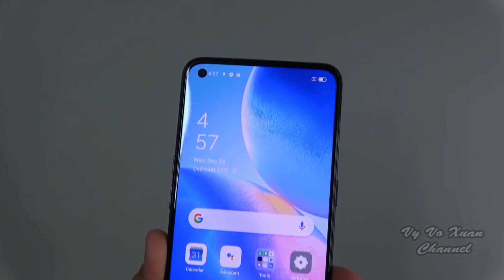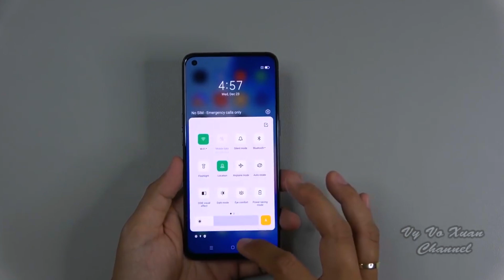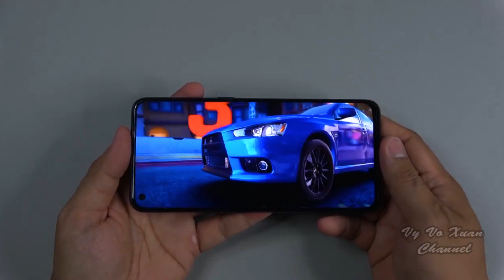Oppo Reno 5 | سعر ومميزات وعيوب ومواصفات اوبو رينو 5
هاتف oppo reno 5 - مراجعة oppo reno 5 و هاتف oppo reno 5 pro 5g ( سعر و مواصفات ومميزات وعيوب ).
oppo reno 5 | سعر ومميزات وعيوب اوبو رينو 5. رينو 5 برو oppo reno 5 pro موبايل تحفه خلينا نعرف ليه؟ ..
يمكنك مشاهدة مواصفات oppo reno 5 pro plus بالكامل من حيث الوزن والأبعاد والبطارية والرامات والمعالج الأساسي للهاتف ومعالج الرسوم ، ومواصفات كاميرا اوبو رينو 5 برو بلس الأمامية والكاميرات الخلفية و كل ما يخص المكونات الداخليه للهاتف من ذاكرة التخزين الداخليه والخارجية ودعم الشبكات الهاتفية. شاهد مراجعة كاملة لهاتف oppo reno 5 pro plus و سعر و مواصفات ومميزات وعيوب الهاتف بالكامل مع مقارنة لأفضل منافس لهاتف اوبو رينو 5 برو بلس في الفئة السعرية.
سعر الهاتفين oppo reno 5 و موبايل oppo reno 5 pro 5g في مصر و السعودية وبالدولار.

مراجعة oppo reno 5 4g ( سعر و مواصفات ومميزات وعيوب ) أوبو رينو 5.
رسميا oppo reno 5 4g - لا اعتقد انه الافضل.